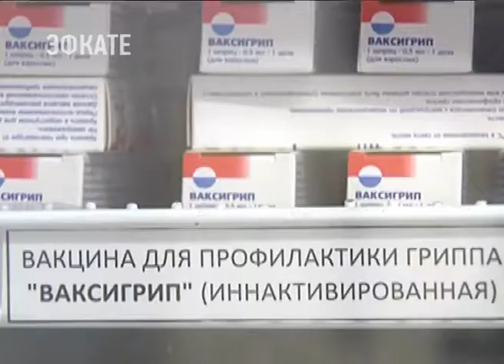Почти трем миллионам человек на Кубани собираются сделать прививки. Новости Эфкате Сочи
Вакцинацию в регионе проводят, чтобы защититься от гриппа и острых респираторных заболеваний.

Завершить прививочную кампанию в Краснодарском крае планируют к середине ноября. На данный момент, как заявил губернатор Вениамин Кондратьев, привито более 250 тысяч человек.

Сочи. Новости.
Телеканал Эфкате.